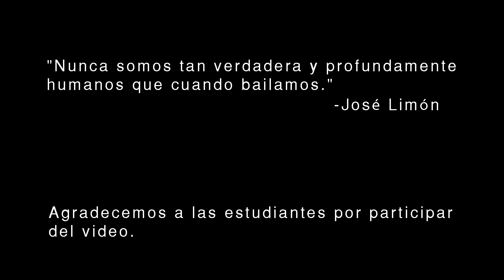Muestra de Ballet 2020 - Área Educativa MEM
Video muestra del curso de Ballet del año 2020, a cargo de la docente Carla Ribeiro.